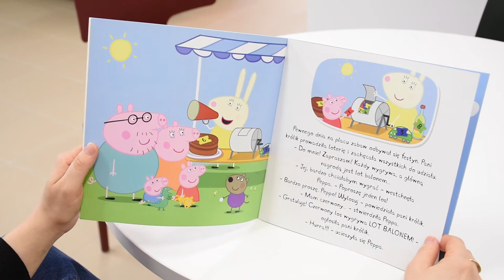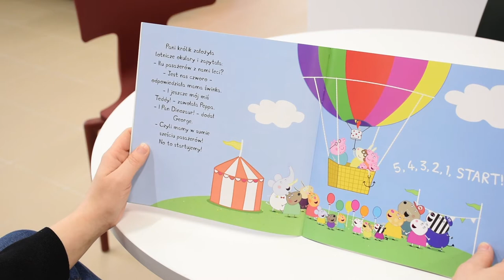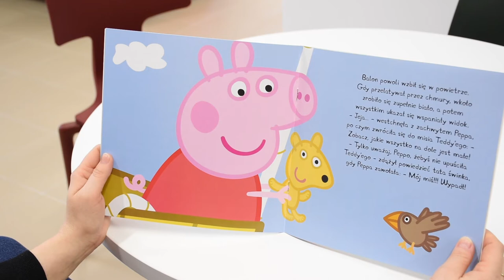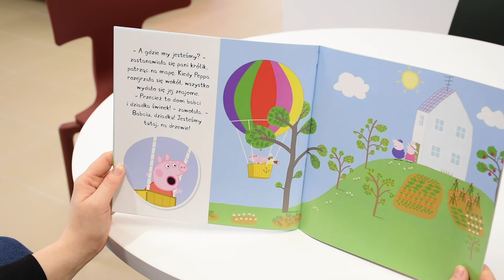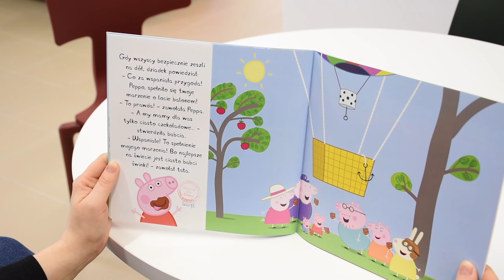Biblioteka małego człowieka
Prezentacja książki pt. "Świnka Peppa. Lot balonem." Zapraszamy do obejrzenia i wysłuchania opowiadania o rezolutnej Śwince i jej młodszym braciszku.